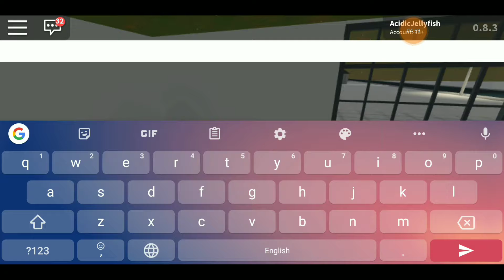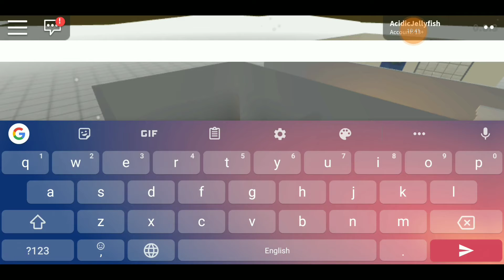Country Houz #3 Bloxburg | Monkey Dance | Roblox